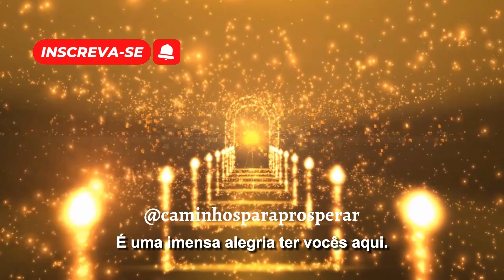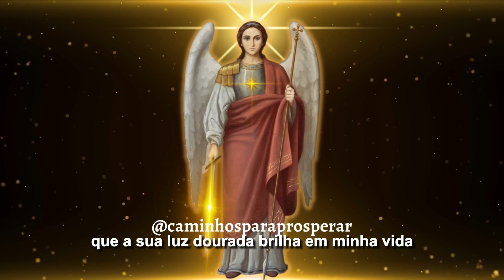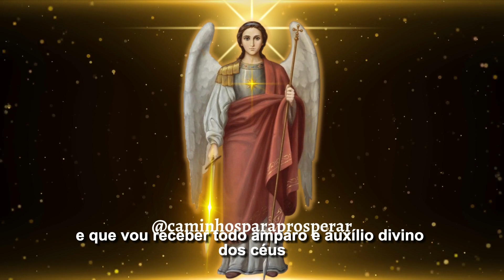INVOCAÇÃO AO ANJO PATHIEL 🌟 CAMINHOS ABERTOS AINDA HOJE PARA RECEBER MILAGRE FINANCEIRO E ABUNDÂNCIA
Anjo Pathiel cujo o nome significa “abridor” é um dos anjos associado ao amor, à prosperidade e à proteção divina, ele é invocado pelos seus fieis para ajudar a abrir caminhos para o sucesso, trazer prosperidade e fartura para o lar, proteger contra energias negativas e trazer sorte e boa fortuna em todas as áreas da vida.

Nesta noite vamos convocar a poderosa presença deste ser celestial, para que todas as portas da prosperidade e abundancia se abram definitivamente em nossas vidas.

Nosso objetivo é trazer sempre conteúdos de qualidade para agregar positivamente
para sua vida, considere ser um Apoiador do nosso canal, caso queira, pode contribuir pelo Botão Valeu Demais que fica abaixo do vídeo, ou se preferir outras formas, temos a opção de Chave Pix informado abaixo👇👇👇 Agradecemos por todo o seu apoio e admiração pelo nosso canal!  Abençoados sejam, Gratidão!

✨Apoie nosso canal, para contribuir com qualquer valor🙏

✨Canais sugeridos:
Fé & Certeza
Benzedura Espiritual
Soothing Night Magic
✨Atribuições
Música🎶Biblioteca do youtube
Vídeo🎬CANVAS
O conteúdo deste canal,  é criado e produzido pela Equipe do canal Caminhos para Prosperar.
* Compartilhe nossos vídeos com seus amigos e familiares